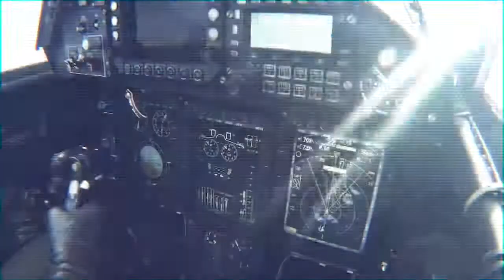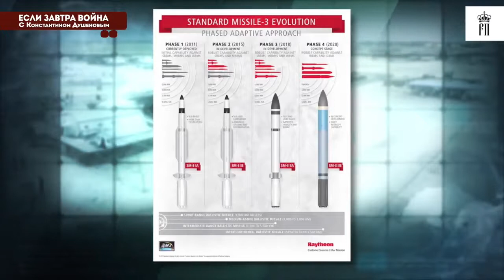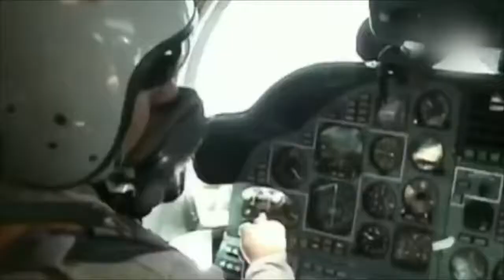США В ПРОлёте: РУССКИЕ РАКЕТЫ НЕУЯЗВИМЫ, про сша в европе против россии новости сирия война нато!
Сумеют ли США создать на границах России непроницаемый рубеж против русских ракет?

468-й выпуск программы "ЕСЛИ ЗАВТРА ВОЙНА" с Константином Душеновым.